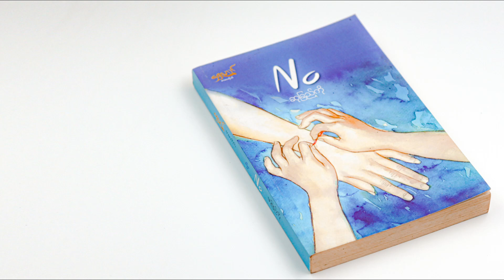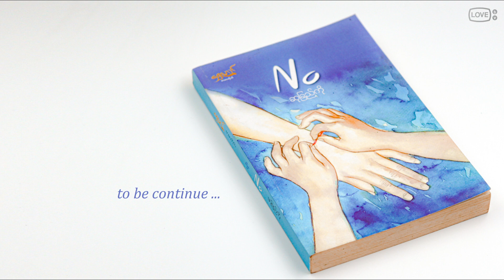" NO " by HsuChiKo - Audio Book Version : PART ( 8 )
"   မျက်မှန်အောက် သူ့မျက်လုံးတွေက
     ခပ်ရဲရဲအကြည့်မဟုတ်ပေမယ့်
     စူးရှရှနဲ့  တစ်စုံတစ်ခု
     ပျော်ဝင်သက်ဝင်နေသလိုလိုပဲ   "

ဆရာမ ဆုခြည်ကို ရဲ့  လူကြိုက်များခဲ့တဲ့အချစ်ဇာတ်လမ်းလေးတစ်ပုဒ်ကို Audio Book Version လေးအဖြစ် ပြန်လည်အသက်သွင်းလိုက်ပါတယ်
ဆရာမဆုခြည်ကို ကိုယ်တိုင် Audio Book Version အတွက် ဇာတ်ညွှန်းပြန်လည်ခွဲထုတ်ပေးမှုနဲ့အတူ Part အလိုက်အခန်းစဉ်‌အနေနဲ့ တရားဝင်ထုတ်လွှင့်တင်ဆက်ပေးသွားမှာဖြစ်တာမို့ Quality ကောင်းကောင်းနဲ့ ခံစားရမှာပါ
ပူပင်စရာများနေတဲ့ ဒီကာလကြီးမှာ ညအိပ်ရာဝင်တိုင်း စိတ်အေးချမ်းနိုင်ဖို့အတွက်  " NO " ( Audio Book Version ) ကို LOVE TV Youtube Channel မှာ ညတိုင်းနားဆင်ပေးပါနော်  💙